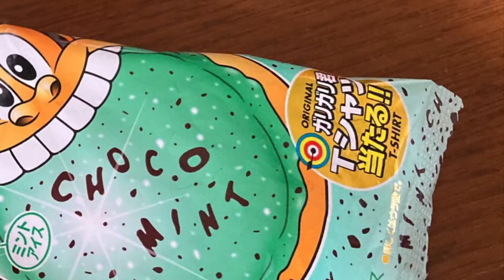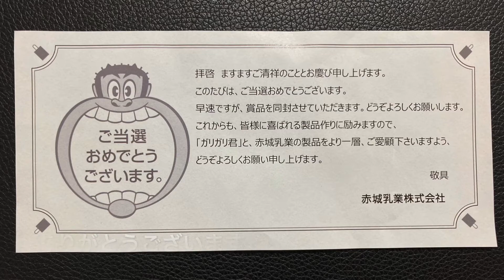2019と2020！2年連続！ガリガリ君チョコミントでガリT GETしたよ！2021年も当てるぞ〜！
ガリT当る！キャンペーン中のガリガリ君リッチのチョコミント味で見事当たりクジをゲットし、ガリTをいただいたので公開しました。

Gari T hit!  Gari-gari-kun during the campaign won the prize with rich chocolate mint flavor!  I received a Gari T, so I released it.

配信リリース楽曲専用 YouTubeチャンネル

LINEスタンプ 販売
クリエイター  HIDE
スタンプ名  おさかニャ＆フレンズ